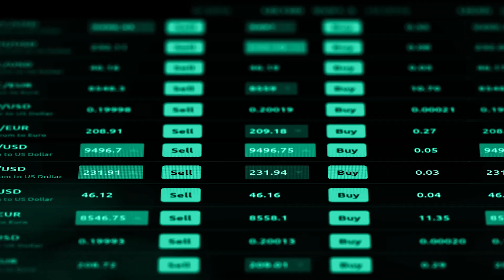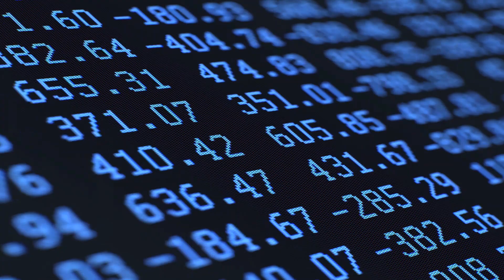HPE GreenLake for HPC powered by AMD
All workloads are not created equal! Hewlett Packard Enterprise is helping provide customers more choice and flexibility for their HPC requirements by offering HPC as-a-service through HPE GreenLake for HPC…Powered by AMD.

The information contained in this presentation represents the view of AMD or the third-party presenter as of the date presented. AMD and/or the third-party presenters have no obligation to update any forward-looking content in the above presentations. AMD is not responsible for the content of any third-party presentations and does not necessarily endorse the comments made therein. GD-84